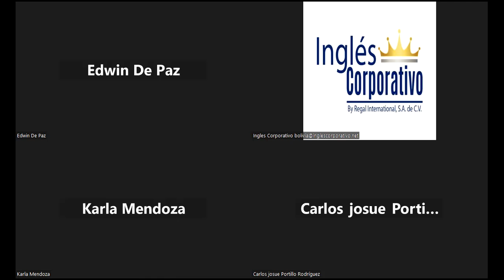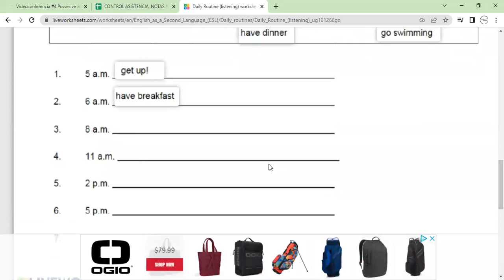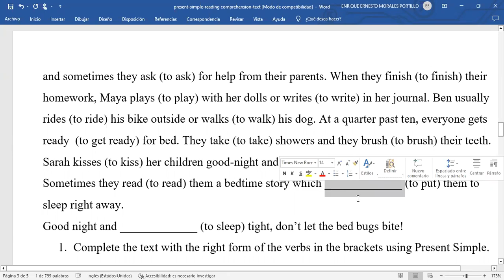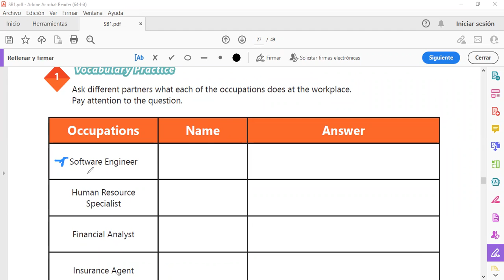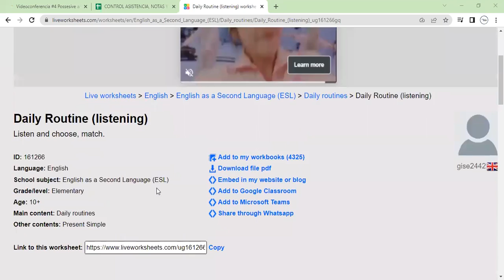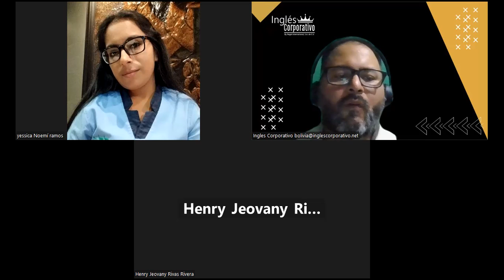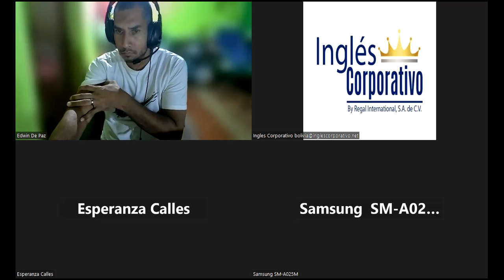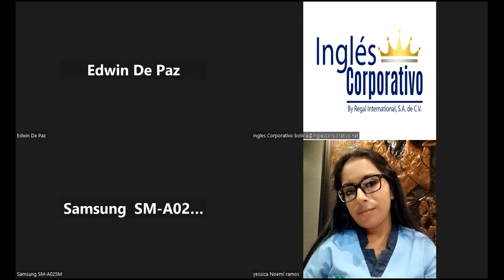Sesion 9-16-03-2023-29750-8048-0029/2023-Morales-Vocabulary practice daily routines.